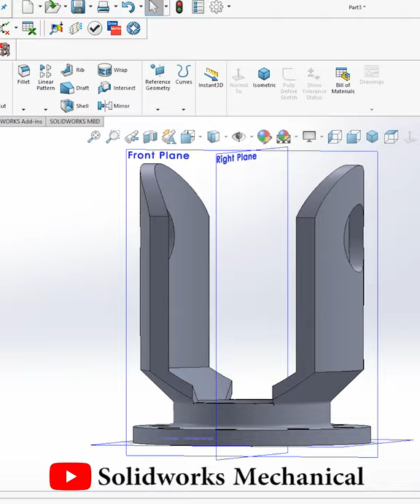Yoke Round Bore |Industrial design ||SolidWorks||Mechanical| @DesignWithAjay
Hello Everyone !

Channel contain topics about:
* Gear Mechanism
* Animation Videos
* Industrial Topics